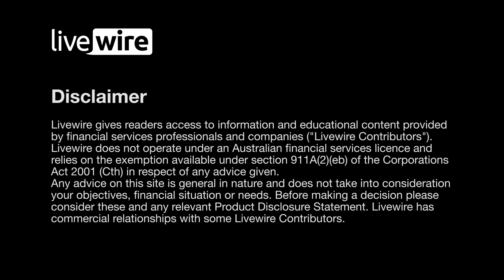Soul Patts is axing equities for alternatives amid a worsening economic climate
Late last week, Washington H. Soul Pattinson (ASX: SOL) announced it had axed $1.4 billion in equities during the full year ending 31 July 2023, and warning the market of worsening economic conditions to come.

The conglomerate - which celebrated its 120th anniversary as a listed company this year - noted it had redistributed much of this capital towards alternatives such as private equity and "structured yield investments" like private credit - both of which, are typically uncorrelated to equity markets.

It comes as the Reserve Bank of Australia keeps interest rates on hold at 4.1% in October, while this week, the yield on 10 and 30-Year US Treasuries hit 16-year highs. The last time the yield on Australian 10-Year Government Bonds was this high was in 2011.

In this interview, Barlow talks dividend sustainability, the investment team's approach to private assets, as well as the risks Soul Patts foresees on the horizon.

Plus, he also shares why the team is "very bullish on uranium", as well as three future-facing themes Soul Patts has identified as areas of long-term opportunity.

Note: This interview was filmed on Tuesday 3 October 2023.

Timecodes:
0:00 - Intro
0:44 - Highlights from Soul Patts FY23 report
1:26 - The board is confident that cash generation and dividend increases can continue
2:05 - Where Soul Patts is seeing opportunity within listed investments
3:24 - How Soul Patts is allocating to small and large-cap equities
3:55 - A better understanding of Soul Patts' investment team
4:45 - A deep dive into private equity and structured yield investments
6:46 - For investment bankers: What it takes for a business to make the grade
8:25 - What it will take for Soul Patts to put its $911m war chest to work
9:20 - The risks Soul Patts sees on the horizon and the chance of a recession
11:04 - How Soul Patts performs during dislocations
12:03 - Three future-facing themes (and how Soul Patts is allocating to these)